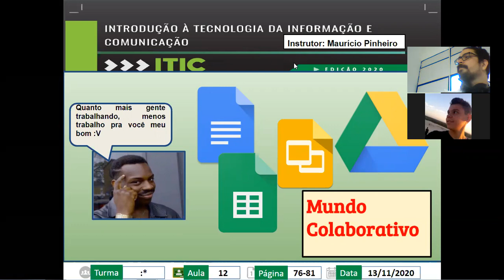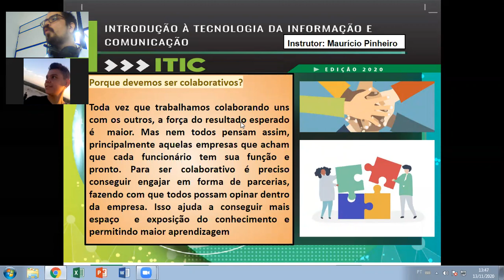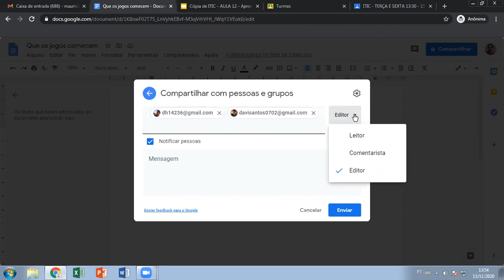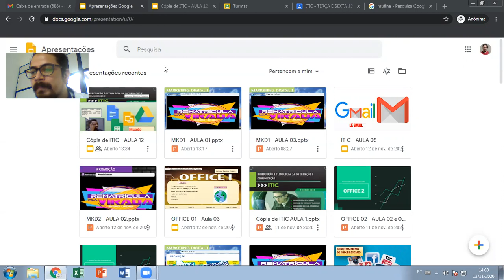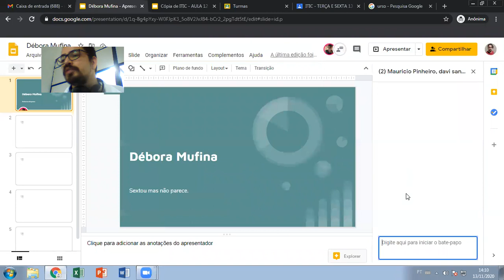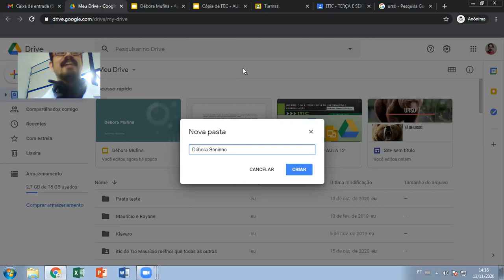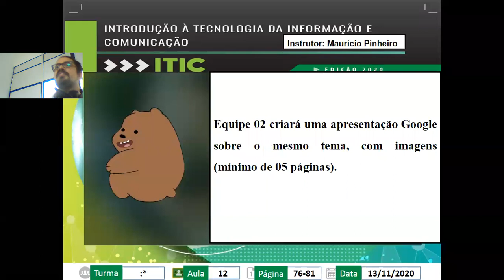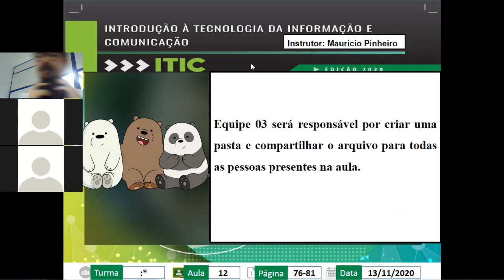ITIC - AULA 12